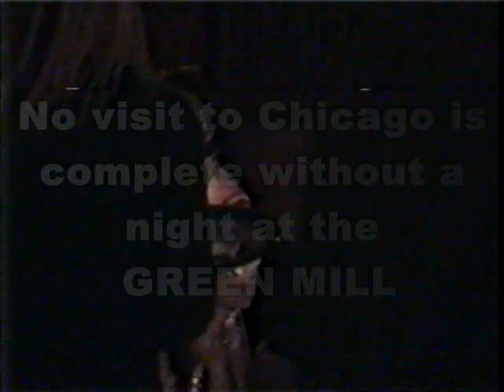Live @ Chicago's GREEN MILL - jazz vocal prodigy EMILY HADDAD (age 10)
Emily Haddad made her debut on the jazz scene in 1987 at age five. At that time her performance at the Gold Star Sardine Bar was heavily covered by the local media. Five years later (on November 9, 1991) she performed at Chicago's legendary Green Mill, the subject of this piece by Steve Sanders from the local WGN TV news station:

Habib Haddad : guitar
Brad Goode : trumpet
Ron Perillo : piano
Mike Arnopol : bass
Rusty Jones : drums

Speaking of Chicago's GREEN MILL, here's a very interesting interview with Dave Jemilo, the long-time owner, from the May 2012 issue of Chicago Jazz Magazine
Whenever anybody here at TheMotionDevotion gives a tour of Chicago to out-of-town visitors, the Green Mill is always an essential element.

Shortly after her splash debut as a 5-year-old, Emily was doing the European summer jazz festival circuit and crossed paths with Dizzy Gillespie who immediately recognized the nature of her gift and became a friend and mentor to both Emily and her father. Dizzy appeared as guest soloist at some of Emily's jazz festival concerts, had her as guest vocalist with his big band and readily agreed to be on her debut CD release.

Emily had an uncanny knack for scatting through chord changes in the most pure and intuitive manner.  Witness her solo here on Thelonious Monk's "Rhythm-a-ning". And there are numerous examples of this on her CD with Dizzy. Here's a taste

And speaking of the Monk tune "Rhythm-a-ning", here's vocalist Jon Hendricks scatting up a storm on that tune.

NOTE: This YouTube channel is Chicago-based. Please join us in the effort to propagate jazz in all its forms. The Jazz Institute of Chicago (a not-for-profit organization) is an integral part of the music scene in our beloved city and deserves your support. While you're thinking of it, navigate over to the web site to join or make a donation. ( And NON-Chicagoans are also welcome. )

ALL of the music clips on this channel can be easily accessed via the listing that you will find

All the video clips on this channel (sorted by category) can be easily accessed via the listing that you will find